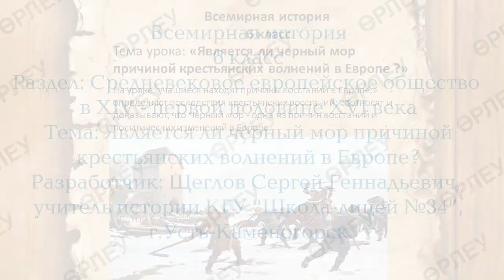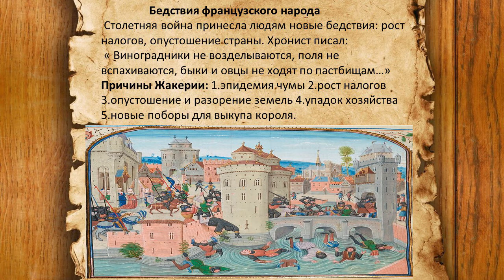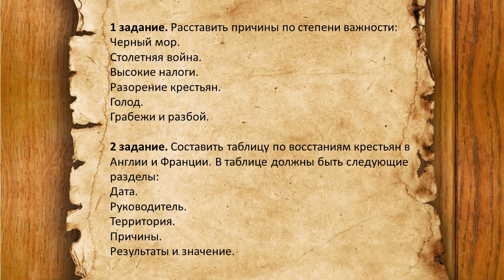ІІ четверть, Всемирная история, 6 класс, Урок №5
Является ли черный мор причиной крестьянских волнений в Европе